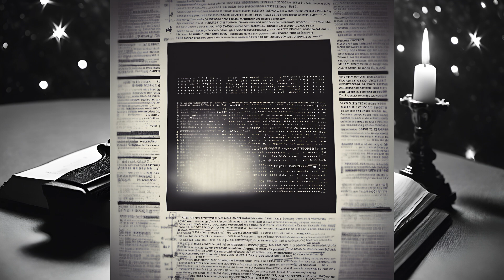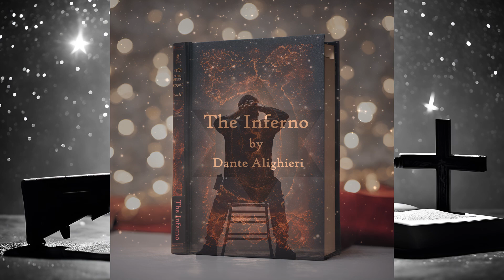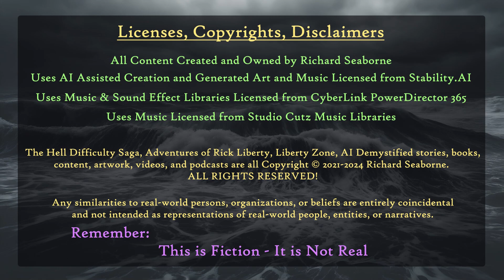E146 Rick111 Working for the Mafia Mob for Goodness